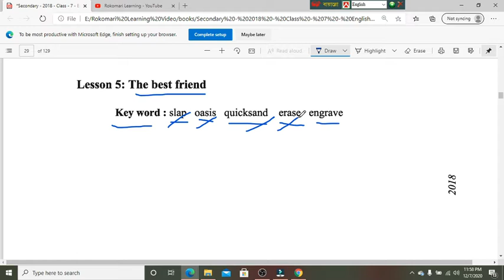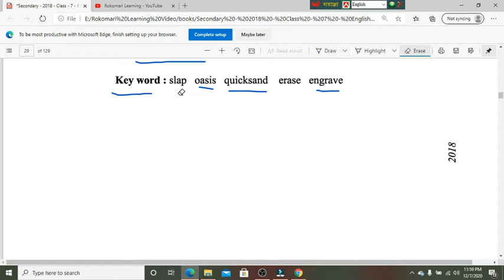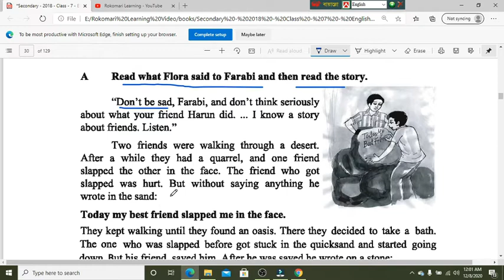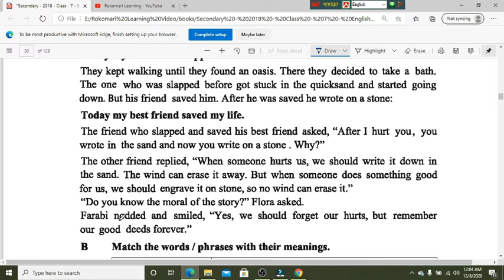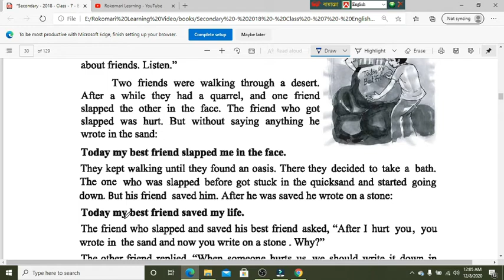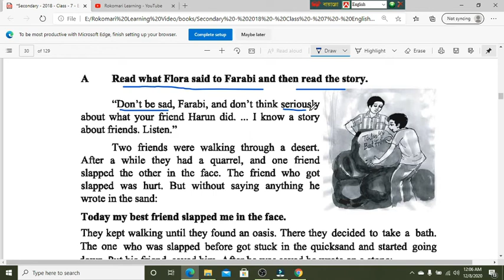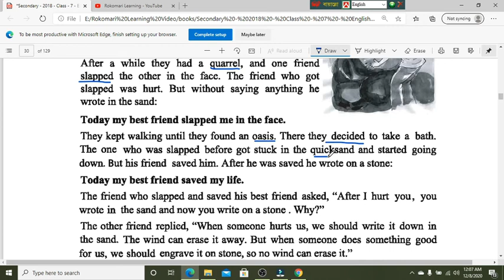English for today for class 7 unit 3 lesson 5 | Two friends story | Bangla translation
আজ আমরা পড়াব ৭ম শ্রেণির ইংরেজী ১ম পত্রের ইউনিট ৩ এর লেসন 5 বাংলা অর্থ সহ । আমাদের সবগুলো ক্লাস পেতে আমাদের চ্যনেলটি সাবসক্রাইব করে আমাদের সাথেই থা